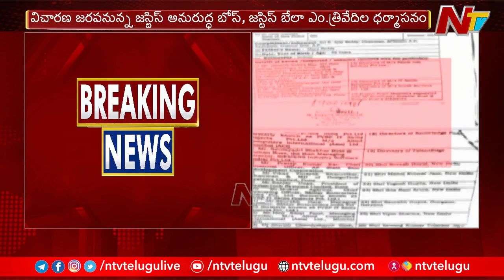ChandraBabu Quash Petition : సుప్రీంకోర్టులో నేడు చంద్రబాబు పిటిషన్ పై విచారణ | Ntv